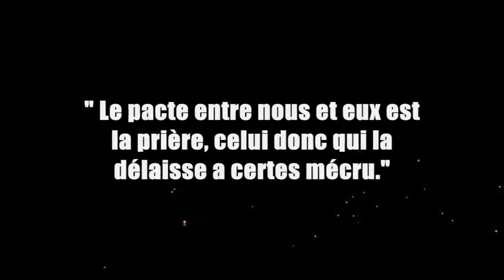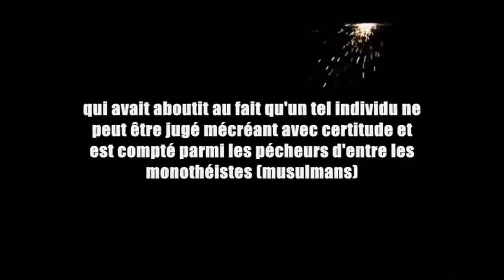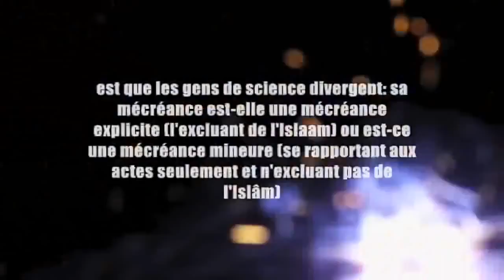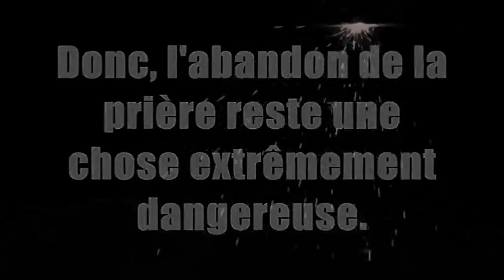Jugement délaissé prière